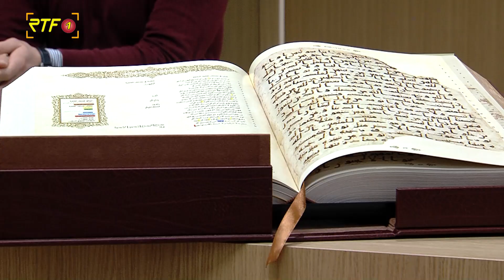Übergabe des Zentrums für Islamische Theologie an die Universität Tübingen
RTF.1-Nachrichten: Übergabe des Zentrums für Islamische Theologie an die Universität Tübingen